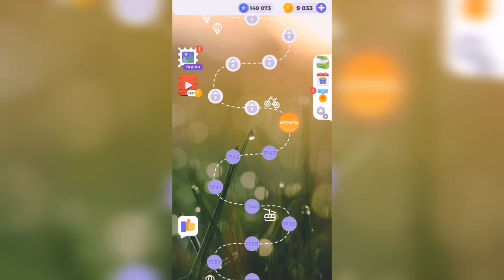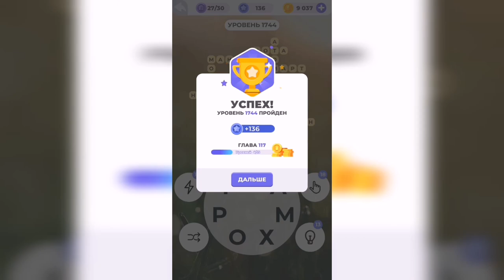Линия слова / Величественные утесы / Уровень 1744